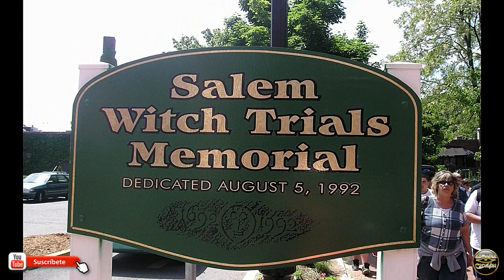13 Lugares para pasar miedo